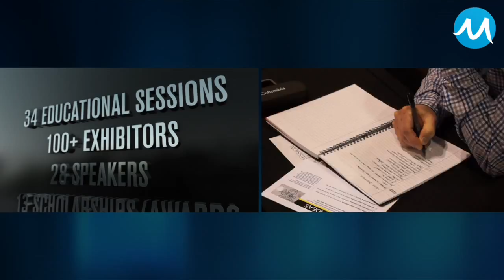Marine Dealer Conference & Expo 2016